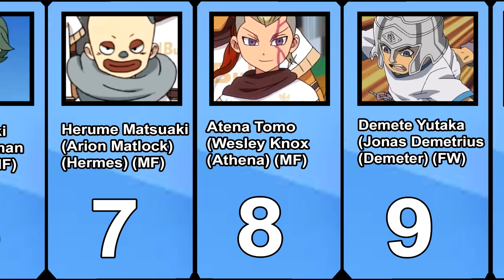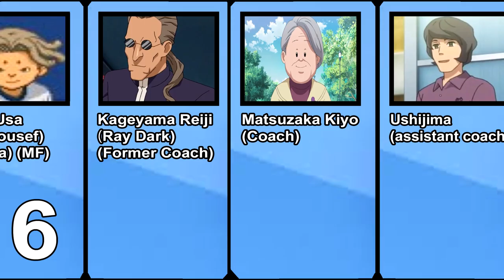Zeus All members of all teams | Inazuma eleven Series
A Zeus é um dos times mais importantes inazuma eleven, mas apesar de tudo ele não dá as caras em todos os jogos, nesse vídeo eu fiz uma tabela demonstrando quais são todos esses jogadores.

1.Posei Donichi (歩星 呑一/ポセイドン/Paul Siddon/Poseidon) (GK)
1.Posei Donji (歩星 呑ニ/DJ/Ross Siddon)
2.Aporo Hikaru (阿保露 光/アポロン/Apollo Light/Apollo) (DF)
3.Hepai En (部灰 炎/ヘパイス/Jeff Iron/Hephestus) (DF)
3.Hadeno Tetsu (派手野 哲/ハデス/Hadrian Diesel/Hades) (DF)
4.Aresu Ran (荒須 乱/アレス/Lane War/Ares (DF)
5.Deio Geki (手魚 激/ディオ/Danny Wood/Dionysus) (DF)
6.Arute Saneki (在手 実弓/アルテミス/Artie Mishman/Artemis) (MF)
7.Herume Matsuaki (経目 須商/ヘルメス/Arion Matlock/Hermes) (MF)
8.Atena Tomo (明天名 智/アテナ/Wesley Knox/Athena) (MF)
9.Demete Yutaka (出右手 豊/デメテル/Jonas Demetrius/Demeter) (FW)
10.Afuro Terumi (亜風炉 照美/アフロディ/Byron Love/Aphrodite) (MF)
11.Hera Tadashi (平良 貞/ヘラ/Henry House/Hera) (FW)
11.Heruse Arisu (経琉背 有珠/ペルセウス/Percy Hurst/Perseus)
12.Ika Michiyuki (位家 路主/イカロス/Iggy Russ/Icarus) (GK)
13.Aki Tamamatsu (安芸 玲須/アキレス/Gus Heeley/Achilles) (FW)
14.Heraku Resu (経洛 玲州/ヘラクレス/Harry Closs/Heracles) (DF)
15.Kurono Tokio (黒野 時夫/クロノス/Andy Chronic/Chronos) (DF)
16.Medo Usa (目戸 宇左/メドゥーサ/Ned Yousef/Medusa) (MF)

Kageyama Reiji/影山 零治/Ray Dark (Former Coach)
Matsuzaka Kiyo/ (Coach)
Ushijima/牛島 (assistant coach)